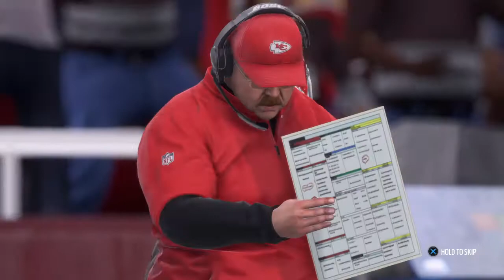CompetitionISback Axis Football 18 vs Madden 19 vs Maximum Football 18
This will be the first time in a LONG time we will have multiple football games on multiple platforms. @CanuckGS @EASPORTSNFL @ AxisFootball will ALL haves games on PS4 and XBOX1